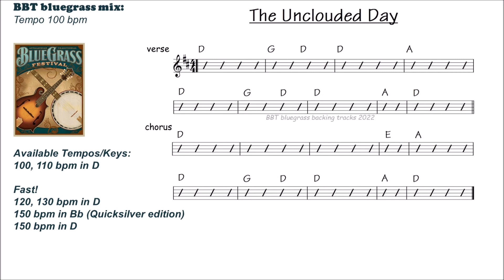The Unclouded Day 100 bpm bluegrass backing track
THE UNCLOUDED DAY practice track in D.  Tempo 100 bpm
Available in 100, 110, 120, 130, and 150 bpm on BBT.